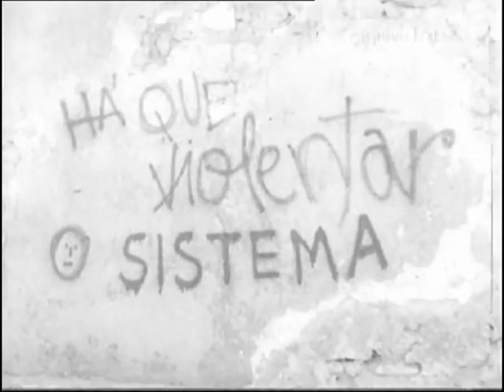Aqui d'el Rock - Há Que Violentar o Sistema.1978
Há que violentar o sistema

Puxa p'la pinha
e adivinha
qual é a coisa
qual
que sendo velha
como o cagar
é nova
ou está por inventar
pior que boa
melhor que mal
e que de tanto mudar
continua igual

A coisa
é peta por cheta
é cheta por peta
é virgem
puta
é treta
a coisa
são coisas e loisas
são loisas e coisas
a coisa é o sistema
e por isso